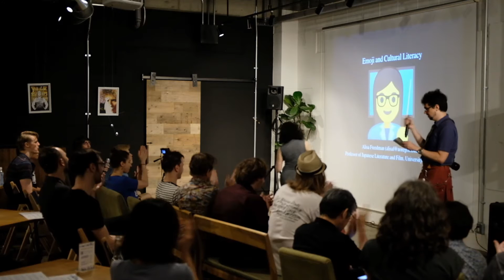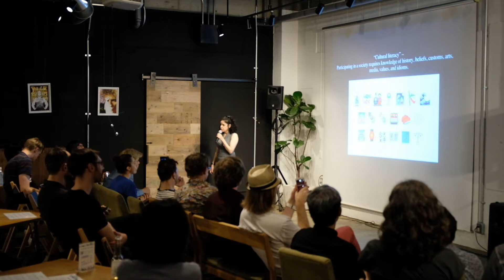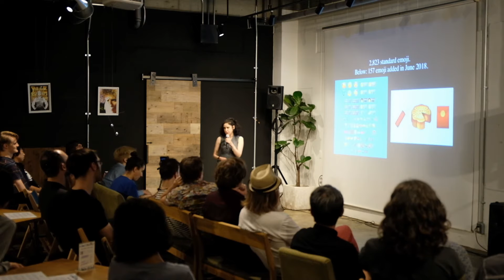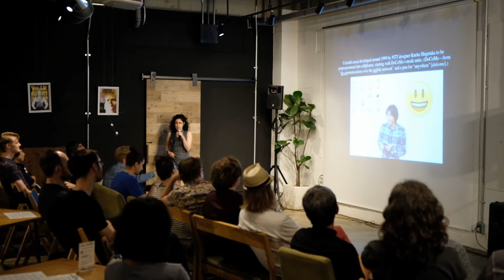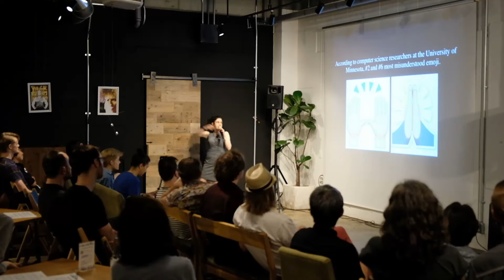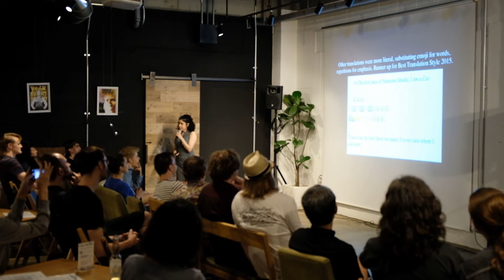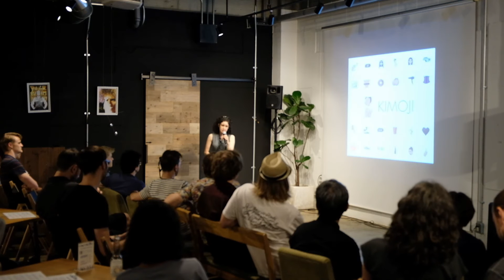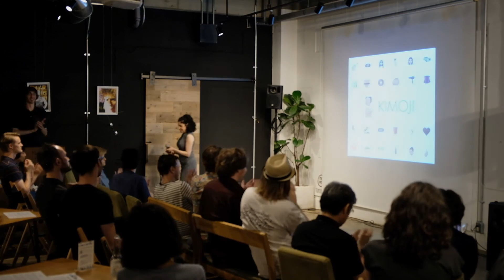Alisa Freedman on Emoji & Cultural Literacy -- Nerd Nite Tokyo #24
Alisa Freedman -- Emoji & Cultural Literacy